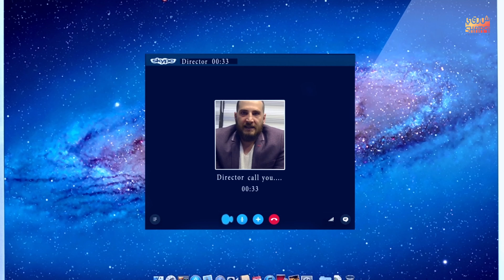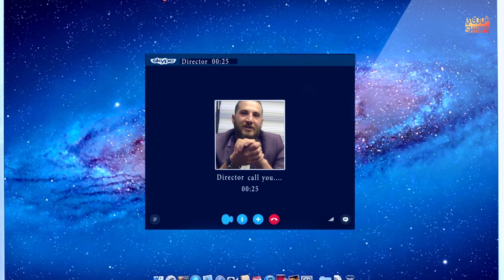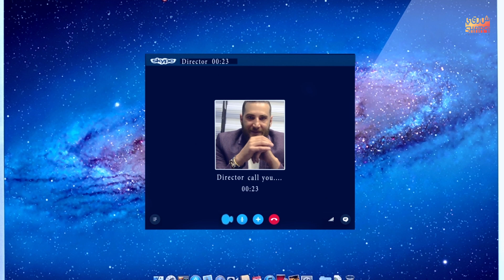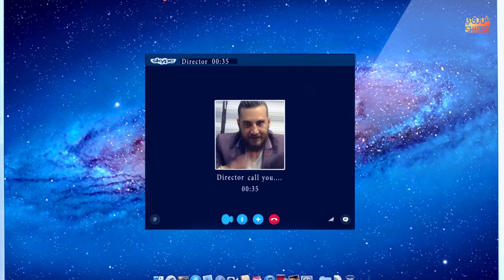العرض الاول والحصري لمسلسل ( بسمة ودمعة ) الحلقة الثانية 02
معتصم النهار ,  يزن السيد , روعة ياسين, لارا الخوري , امية ملص  ,
في العرض الاول للمسلسل الحصري
بسمة ودمعة